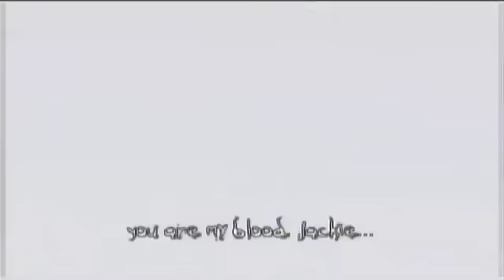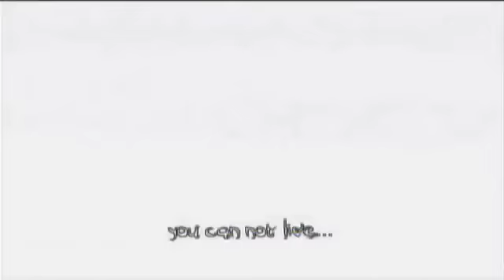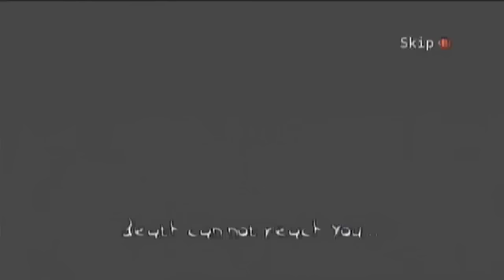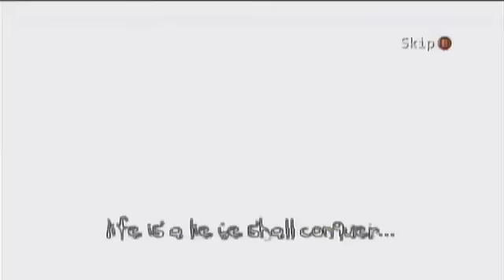The Darkness Playthrough [Part 23]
Sithis Eclipse takes us through Starbreeze Studio and 2K Games 2007 release The Darkness. This game could almost be called the adventures of post-op Morticia Adams; from the way Jackie looks.